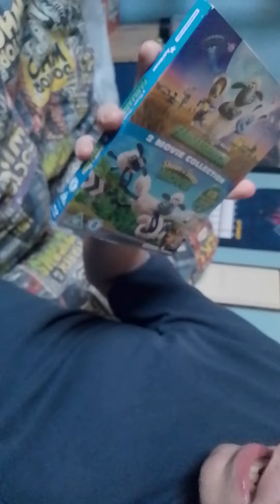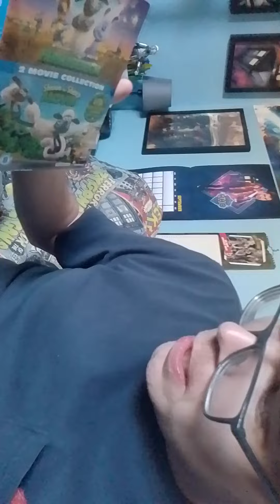Stuff I got before my holiday autumn 2024